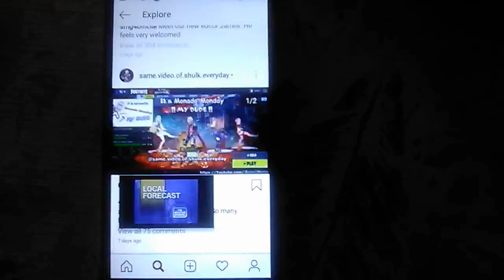Jump on the funk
Monday Tuesday are the fun days